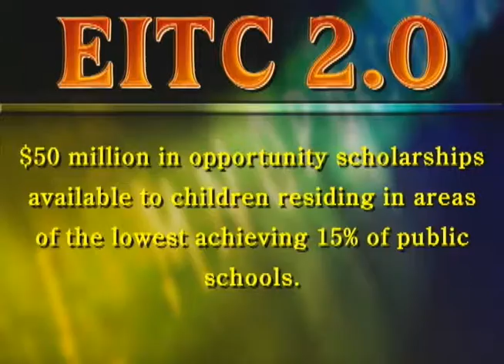More Educational Options Available Through EITC Expansion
Rep. Julie Harhart supports an expansion of the successful Educational Improvement Tax Credit program.